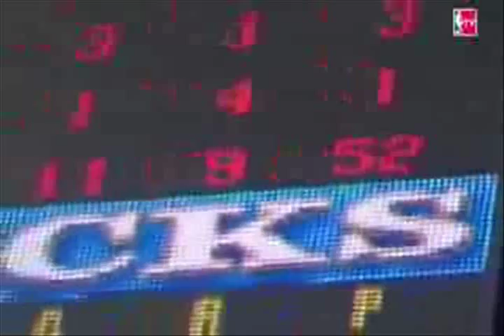LEBRON JAMES MIX "ITS MY TIME"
MY FIRST MIX